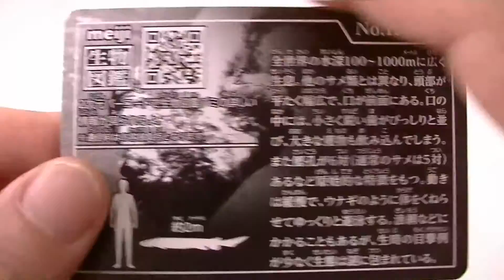Deep-Sea Organisms Gummy Candy 生物図鑑グミ深海生物編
Have a look at Deep-Sea Organisms Gummy Candy.
It look like surprise Deep-Sea Organisms Gummy Candy.